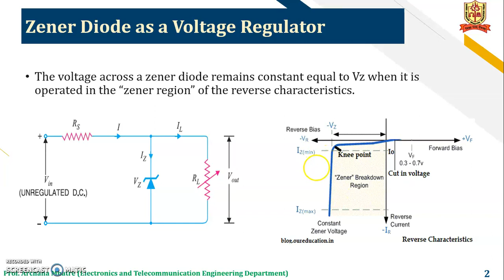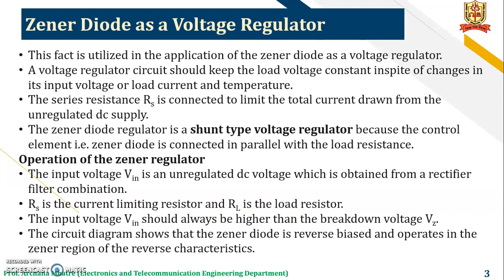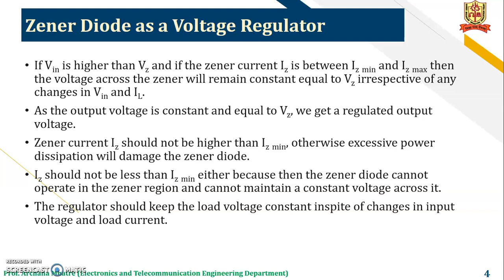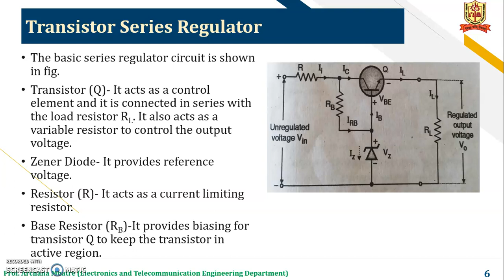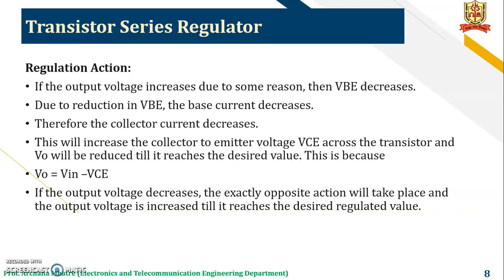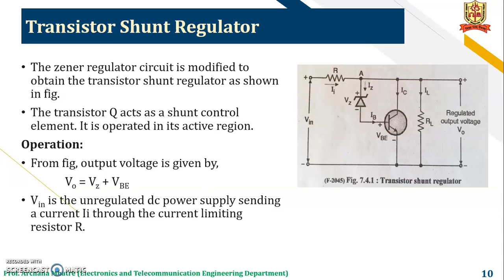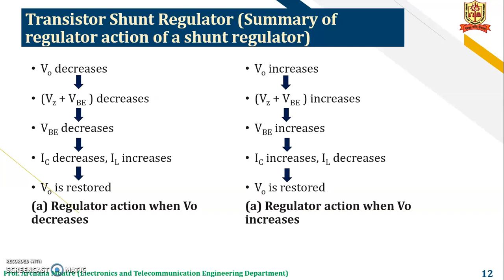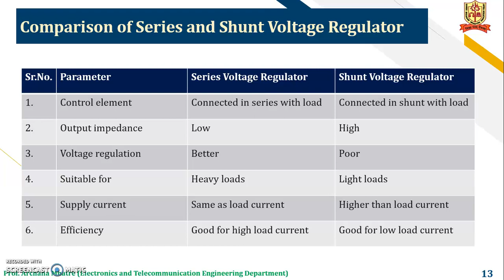BEL CH 05 Part 02